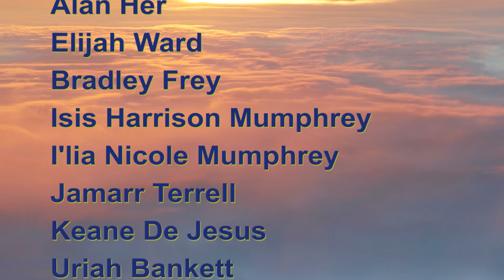Pacers on Demand - 11/17/2021